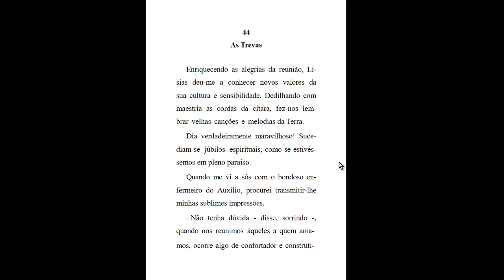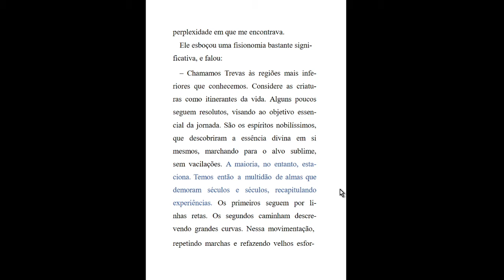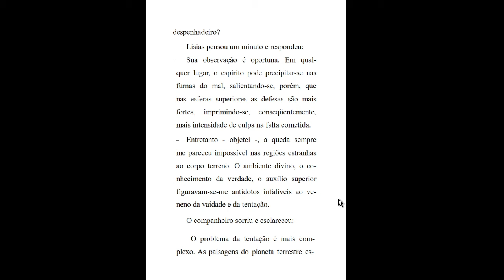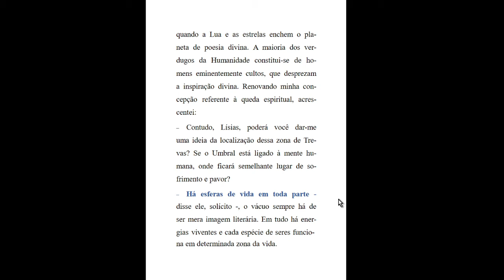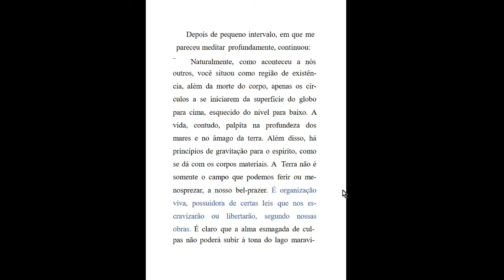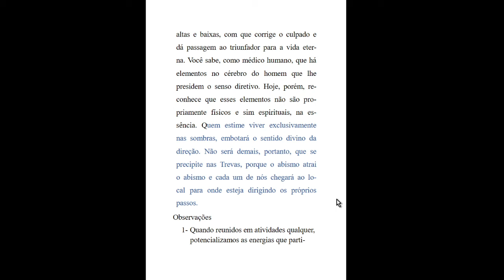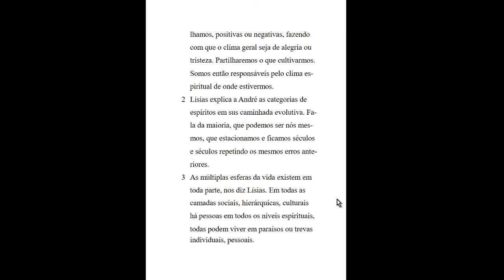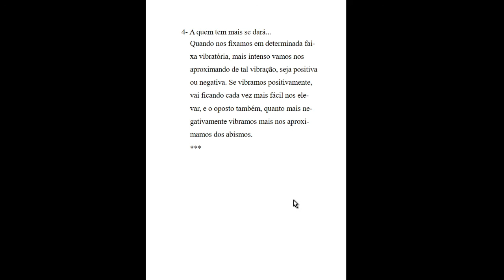46 Nosso Lar Cap. 44 - As Trevas - AUDIOLIVRO COMENTADO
NOSSO LAR- Cap. 44 - As Trevas